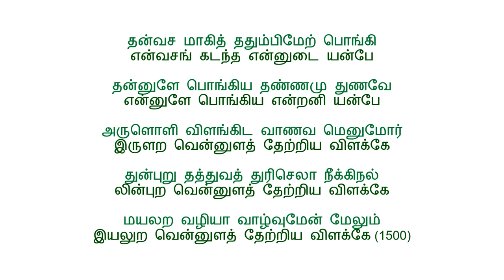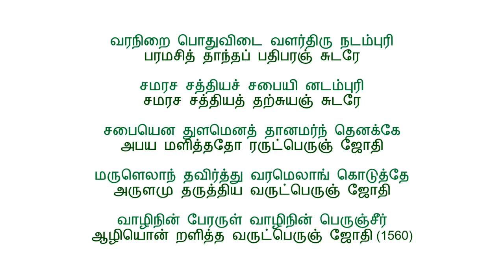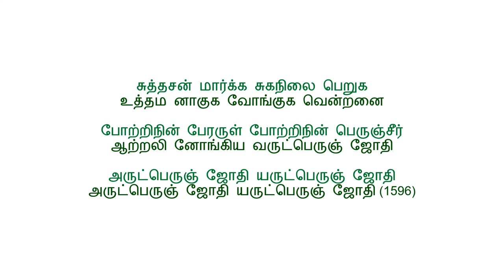Arutperunjothi Agaval with Lyrics